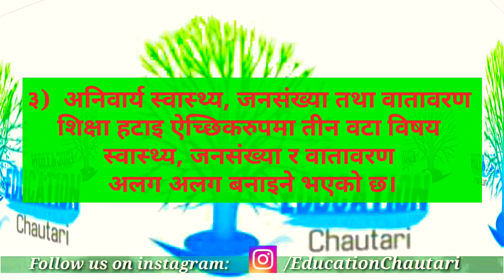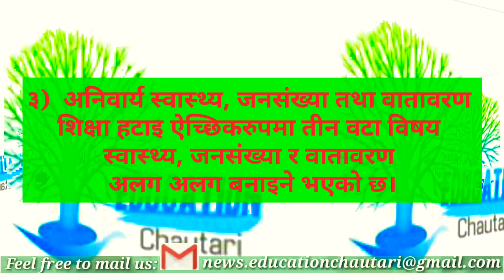शैक्षिकसत्र २०७७ बाट लागू हुने नया व्यवस्थाहरु । कुन बिषय थपियो ?कुन बिषय हटाइयो ? हेर्नैपर्ने video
शैक्षिक update, हेर्नैपर्ने भिडियो, आगामी शैक्षिक सत्रबाट कक्षा १ र ११ मा नयाँ पाठ्यक्रम लागू तथा कक्षा ६ मा नयाँ पाठ्यक्रमको परीक्षण गरिने